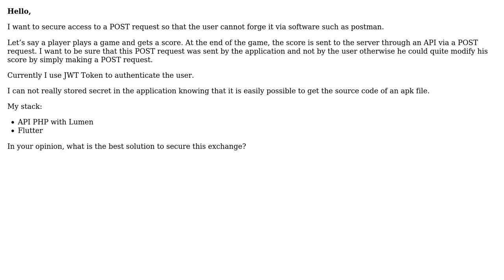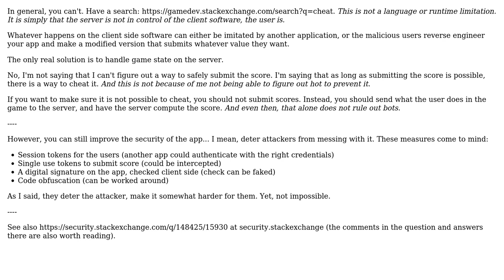Software Engineering: Check that a POST request is the origin of the application and not of a user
With thanks & praise to God, and with thanks to the many people who have made this project possible! You are responsible for your own actions.